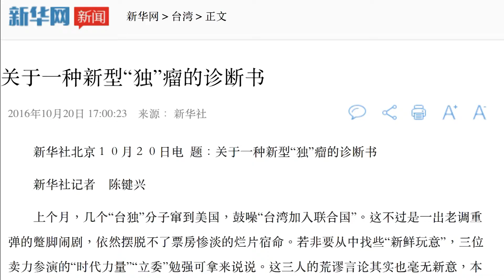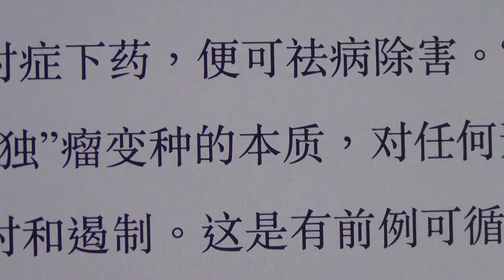时代力量回应《新华社》批评像特朗普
中国官方媒体《新华社》专文批评台湾新兴政党时代力量是“时代负力量”，并点名该党立委黄国昌、徐永明与林昶佐3人是台独变种的病菌、毒瘤。时代力量回应中国官媒评论水准倒退回文化大革命的谩骂行径，更像是两岸关系里的“特朗普”。（ 自由亚洲电台特约记者苗秋菊摄；部分画面取自时代力量脸书）